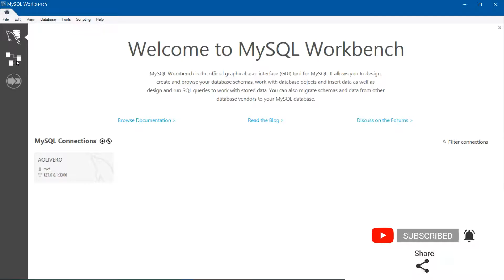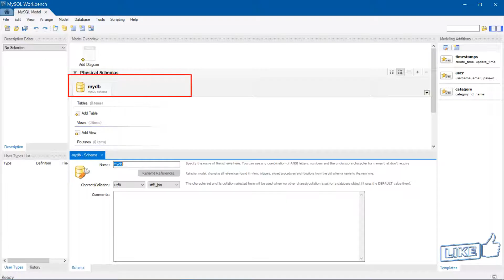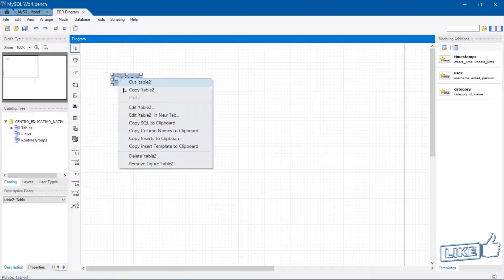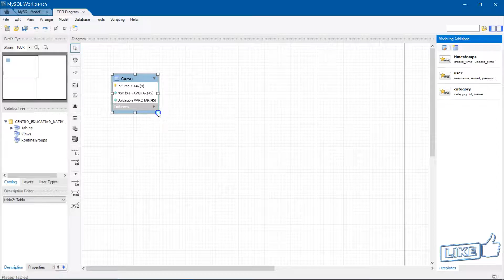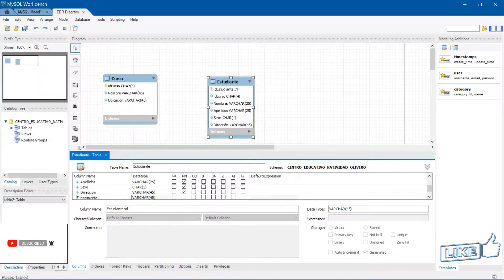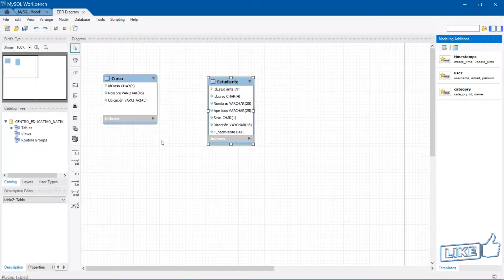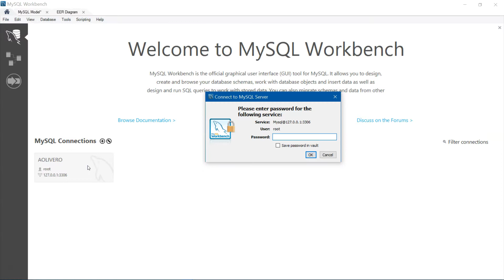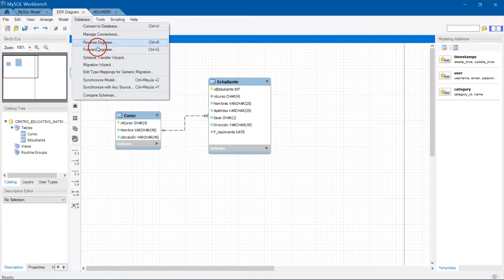Cómo hacer un Diagrama Entidad-Relación en MYSQL WorkBench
Una base de datos es una colección organizada de información estructurada, o datos, típicamente almacenados electrónicamente en un sistema de computadora. Una base de datos es usualmente controlada por un sistema de gestión de base de datos (DBMS).

Un diagrama de base de datos, una representación gráfica de la base de datos. Esta representación se denomina diagrama de la base de datos. Un diagrama puede contener todas o una parte de las tablas presentes en la base de datos.

Diagrama Entidad Relación Un diagrama o modelo entidad-relación es una herramienta para el modelado de datos que permite representar las entidades relevantes de un sistema de información, así como sus interrelaciones y propiedades.

Las relaciones entre las entidades, es un vínculo que nos permite definir una dependencia entre varias entidades, es decir, nos permite exigir que varias entidades compartan ciertos atributos de forma indispensable.